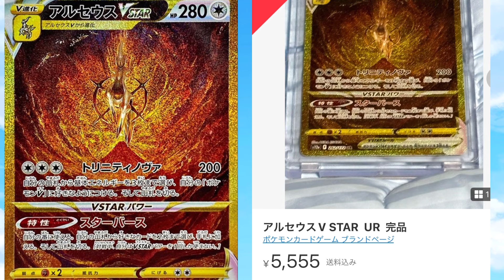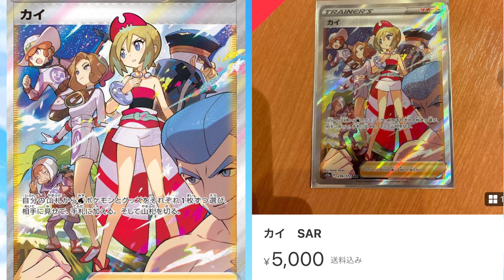【ポケカ情報】Vスターユニバースも再販が！人気カード達の価格帯に変化はあるのか！？